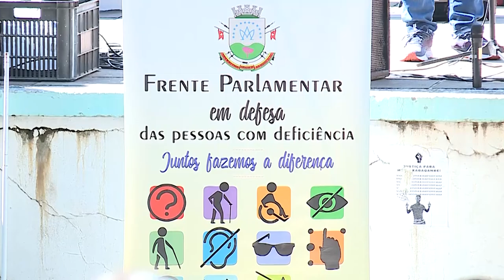Dia Internacional do Autismo 2022